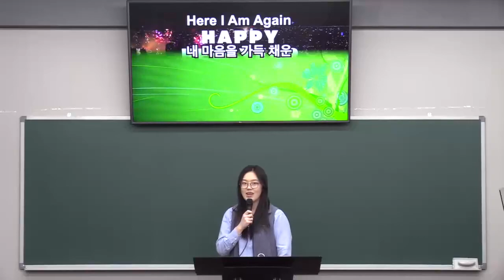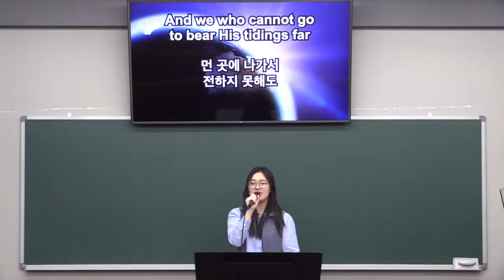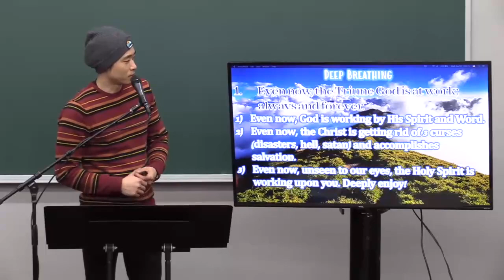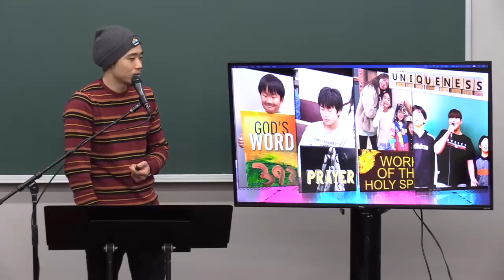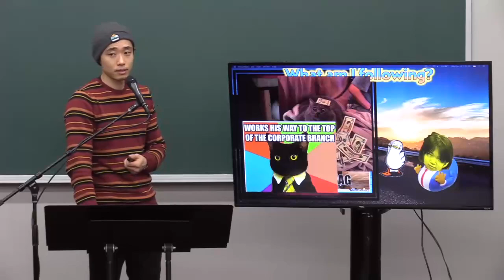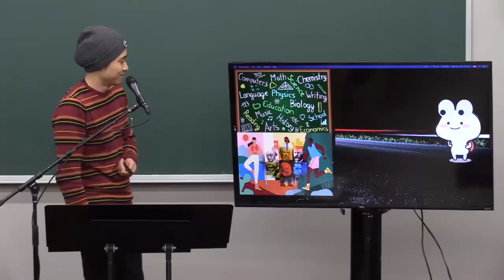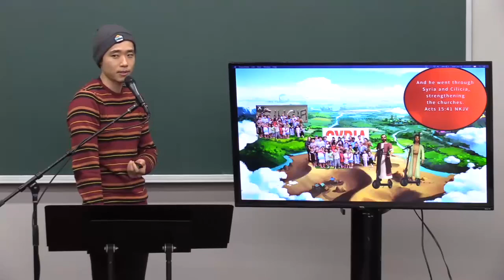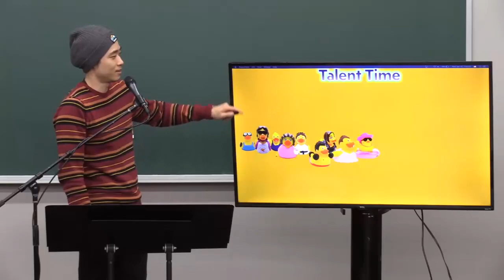01182023 시카고 지역 성국 서밋 학교 예배 Chicago Regional Holy Nation Summit School Worship